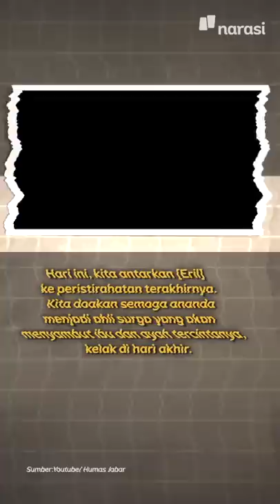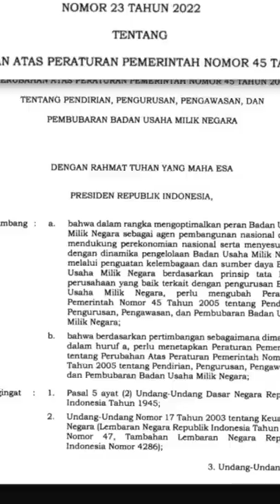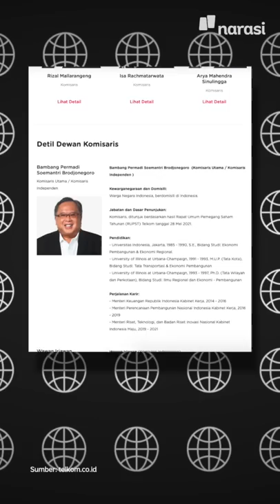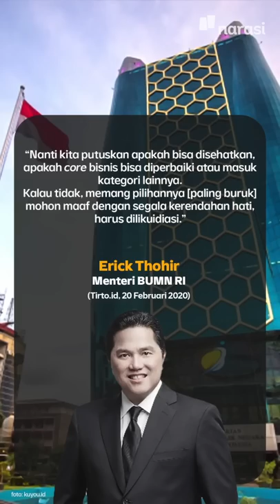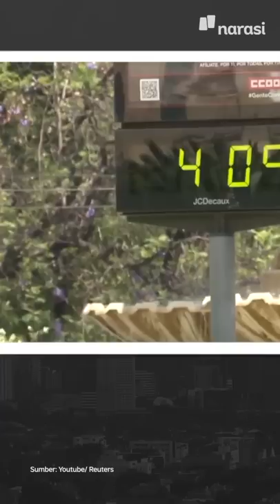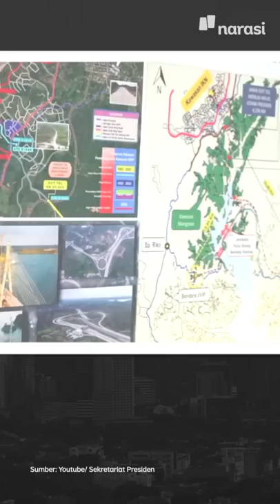JOKOWI PERINTAHKAN DIREKSI DAN KOMISARIS BUMN ENGGAK BOLEH NYALEG DAN NYAGUB | Narasi Pagi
Presiden Joko Widodo tandatangan aturan baru, yang memerintahkan para petinggi BUMN untuk enggak terlibat jabatan politik. Ini artinya, para direksi dan komisaris dilarang jadi Caleg dan Kepala Daerah. Selain itu, peraturan pemerintah ini juga tekankan para komisaris untuk tanggungjawab penuh kalau BUMN-nya mengalami kerugian.

Nah, loh.. udah enggak bisa macem-macem lagi, nih. Selain itu ada kabar digusurnya rumah aktivis muslim di India, ASN yang bakal dapat rumahdinas gratis di IKN dan gelombang panas di Eropa. Kabar prosesi pemakaman putra Ridwan Kamil, Eril, juga enggak ketinggalan .

(Narasi)